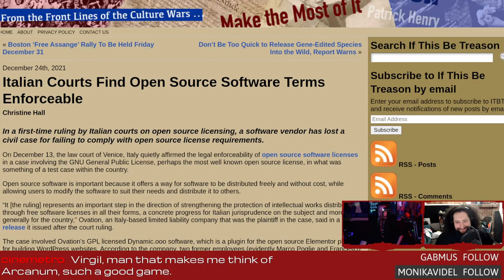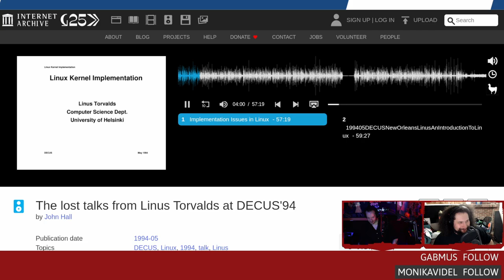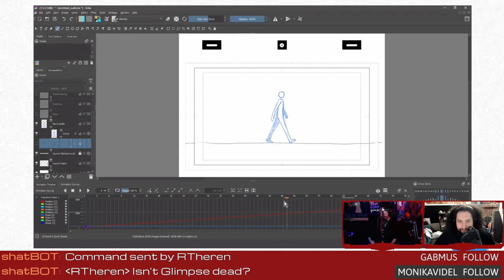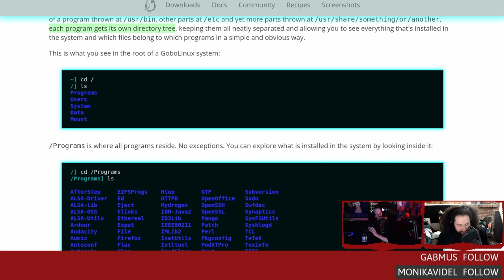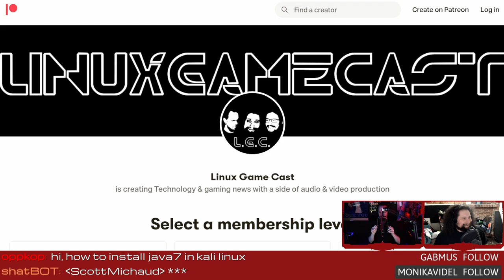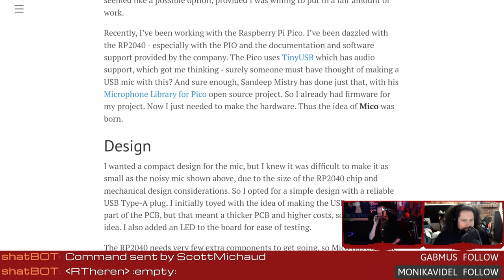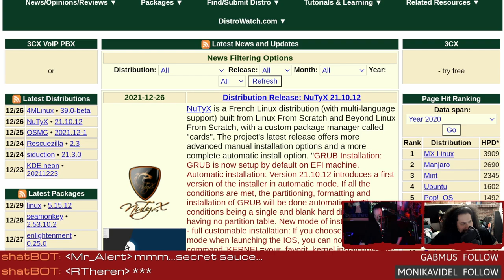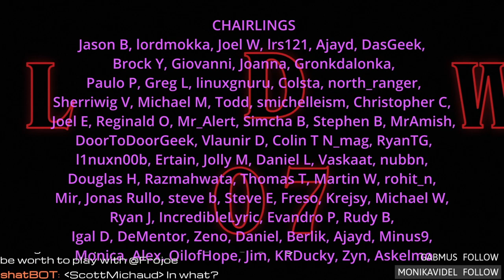Lost Linus Tapes & Italian Court Enforces The GPL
A 24-year-old Linus gives his first talk at a major conference! OpenAI assisted command line suggestions, Italian court enforces the GPL, and the top Linux distributions of 2002.

00:00 Intro
07:51 Italian court enforces the GPL
11:46 Lost Linus tapes
15:46 Audacity gets super speed
18:21 Krita 5.0
21:01 AI command line suggestions
24:06 What is Gobo Linux?
32:51 High quality PDM to USB microphone
39:21 Emails
41:31 Top Linux distros of 2002